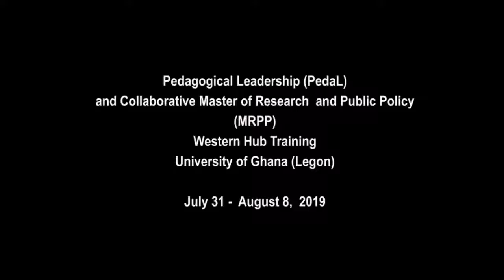AAU TV Coverage Launch of the Western Hub Training of PedaL by Prof Kwame Offei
Prof. Kwame Offei, Pro-Vice-Chancellor( University of Ghana) giving his opening remarks during the launch of the Western Hub Training of Pedagogical Leadership in Africa(PedaL).